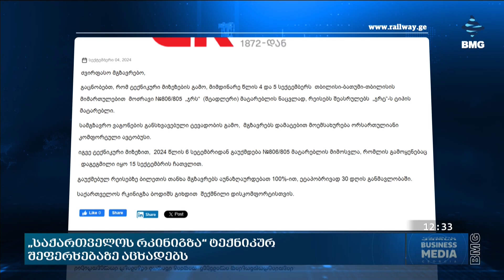საქმისკურსი - 04.09.2024_12:30 - გადაცემა სრულად